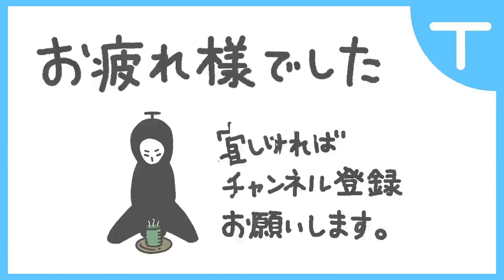【仁王2】性能強化された東国無双の攻撃反映(体)と、攻撃反映(対毒)を比較してみた【解体新書】【DLC2】【Nioh2】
東国無双の攻撃反映(体)と攻撃反映(対毒)の比較&運用について
👇ネタスキルなのか気になったので、攻撃反映(対毒)を検証してみた